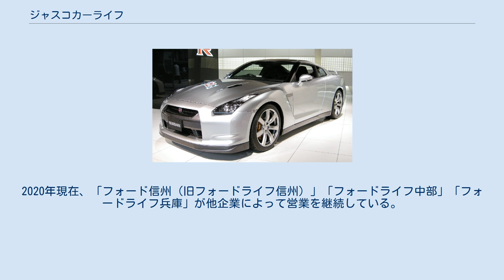ジャスコカーライフ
ジャスコカーライフは、かつて存在した自動車ディーラー。
ジャスコ（イオングループ）の自動車販売部門だった。
 1981年、マツダとフォードが日本での新規販売チャネルである「オートラマ」を立ち上げる際、全国統括会社「株式会社オートラマ」にジャスコも出資することとなり、自動車ディーラー事業へ参入することとなった。
そして1982年3月より全国各地にディーラー運営会社「オートラマ（後にフォード）ライフ（各地方名）」が設立され、正式にオートラマ販売網に参加しフォード車の販売を開始した。
各地方会社は独立法人になっているが、全社ジャスコの全額出資であり、事実上「地区割り無しの全国1社体制」だった。
 全国のジャスコ敷地内などに店舗を構え、オートラマの設立コンセプトである「新車だけではなく中古車・カー用品なども積極的に取り扱う、車に関する全てを取り扱うトータルオートセンター」を通じて、従来のメーカー・ディーラー主導と正反対の顧客志向を体現するものだった。
最盛期には全国で年間1万台も販売し、全国で売られたフォード車の6台に1台がオートラマライフの扱いだった。
 そして1987年11月には、スバル車の正規ディーラー権を取得。
ディーラー権の受け皿会社として「ジャスコカーライフ株式会社」を設立し、独立店舗のほかにオートラマ店舗での併売も行った。
 しかしバブル崩壊後は販売台数が下降し、イオンの事業整理のため2000年2月に事業撤退となり、完全閉鎖になったり他企業に事業売却されたりした。
2020年現在、「フォード信州（旧フォードライフ信州）」「フォードライフ中部」「フォードライフ兵庫」が他企業によって営業を継続している。
 ・ジャスコ30年史（P352-353、P468-469、P732）